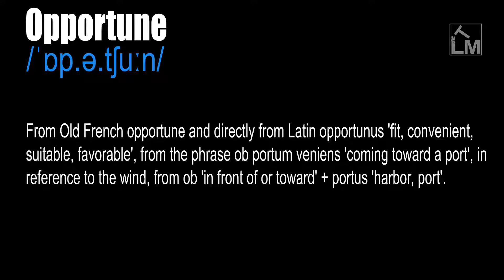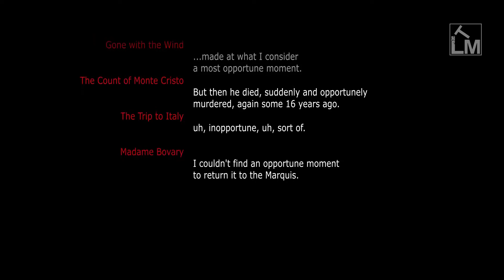Opportune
/ˈɒp.ə.tʃuːn/

Suitable for some particular purpose. Appropriate, favorable, or suitable. Occurring or coming at an appropriate time. Well-timed.

At a convenient or advantageous time. Happening at a time that is likely to produce success or is convenient.

From Old French opportune and directly from Latin opportunus 'fit, convenient, suitable, favorable', from the phrase ob portum veniens 'coming toward a port', in reference to the wind, from ob 'in front of or toward' + portus 'harbor, port'.